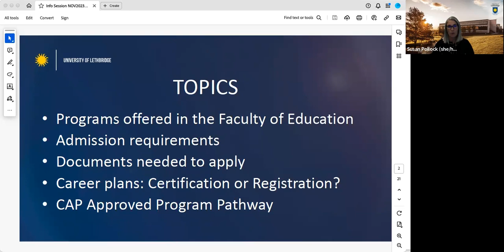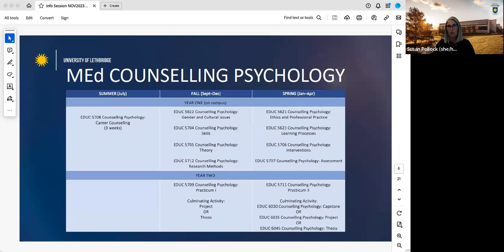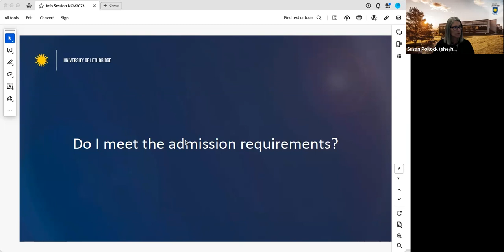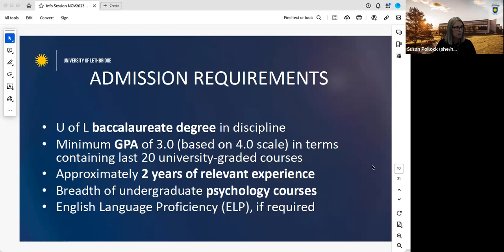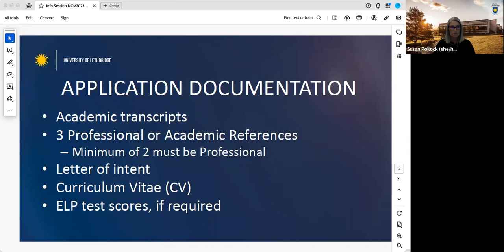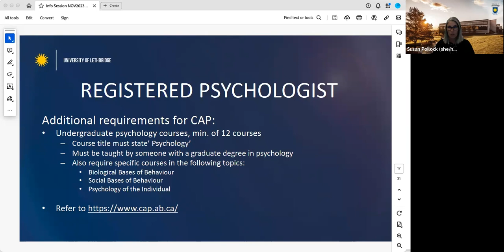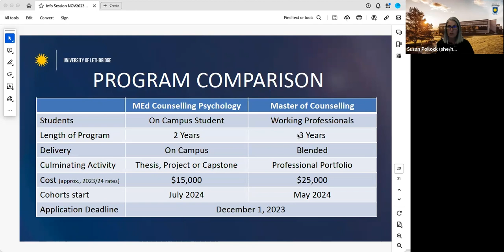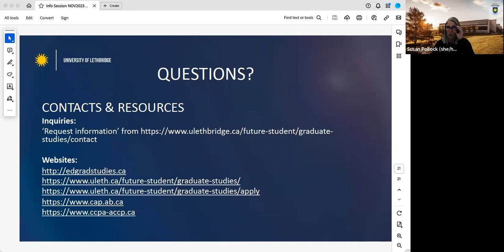Webinar: Counselling Psychology Graduate Programs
Counselling Psychology webinar from November of 2023.